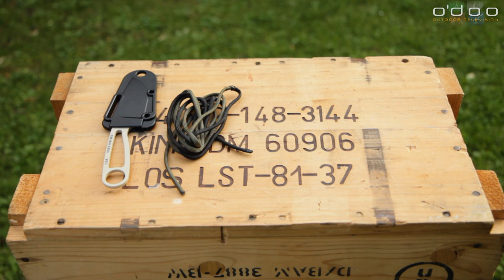Paracord #06 - Schlangenhaut Izula Wrap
Heute zeige ich euch mal einen Klassiker unter den Paracord Griffwicklungen, den Snakeskin Wrap. Das Muster dieser Wicklung erinnert an eine Schlangenhaut, es ist einfach zu wickeln und erhöht die Griffigkeit des Messers. Darüber hinaus lässt es sich leicht abwickeln und man hat jederzeit etwas Seil zur Verfügung.